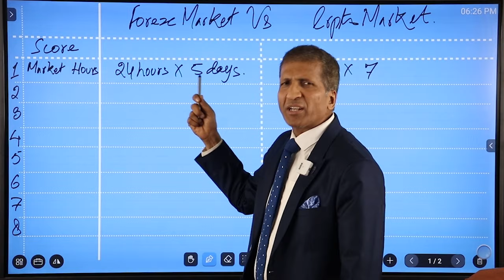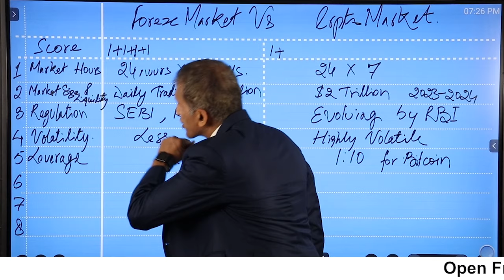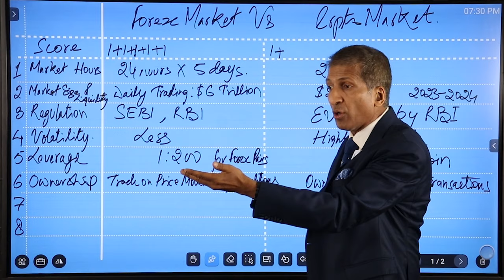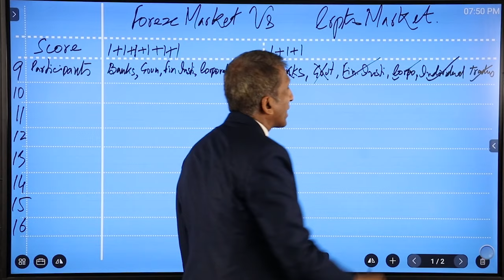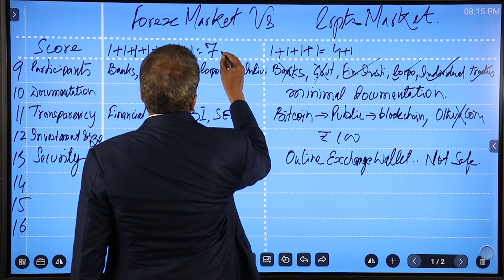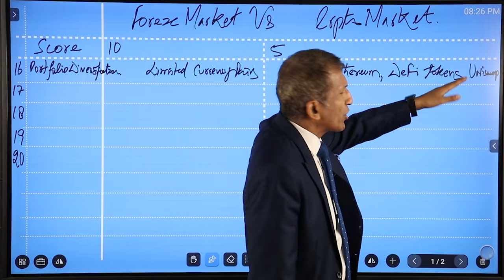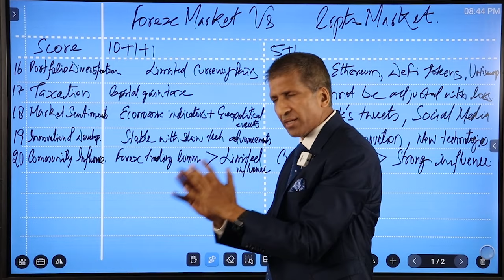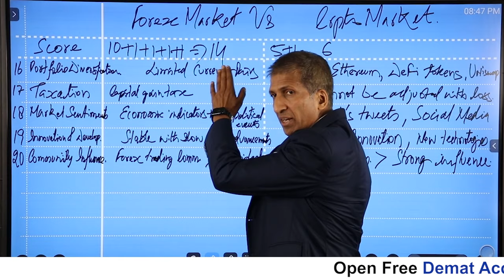Forex VS Crypto Market | forex crypto cryptocurrency | By Anurag Aggarwal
Invest in the Indian Share Market 🇮🇳

Angel One Broking is-
  ✅ Largest in India for stock trading.
  ✅ Offers the lowest rates.
  ✅ Includes futures, options, commodities, equity, and mutual funds

Follow Anurag Aggarwal on-